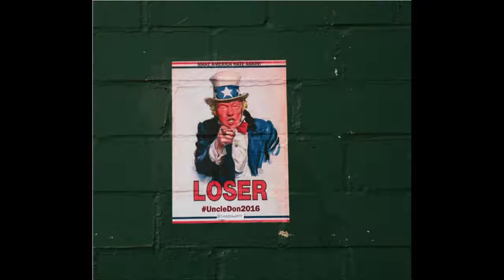Donald Trump Artwork That Will Make You Laugh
Here are some pictures of the Donald Trump artwork that will make you laugh

Thankss!!

Check Out What Happens When Dads Are Left Alone With Babies! ^^